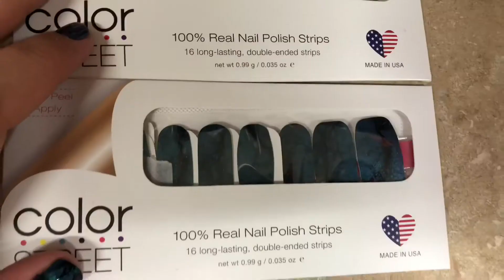She Loves The Beach Vlog 89